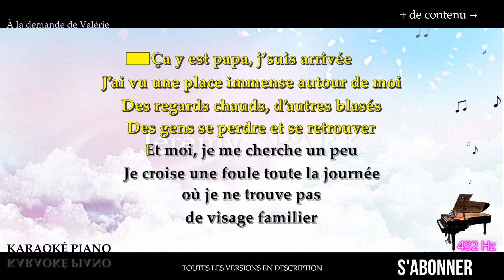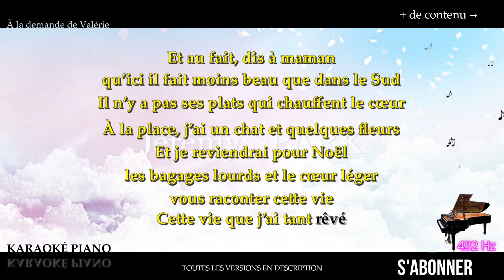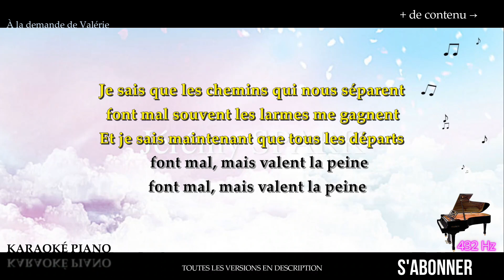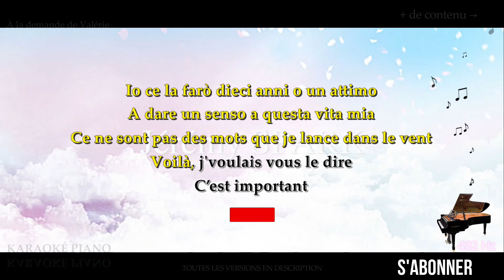Lettre à mes parents - Giulia FALCONE (Karaoké Piano Français - La 432 Hz)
Karaoké Piano Français : Lettre à mes parents - Giulia FALCONE, en LA 432 Hertz. ⭐BONUS ⭐
(lire la suite)⬇️

→  @Jérémy Spark

00:00 Introduction
00:14 COUPLET 1
00:43 REFRAIN
01:12 COUPLET 2
01:43 REFRAIN
02:12 COUPLET 3
02:41 REFRAIN
03:12 ÉCRAN DE FIN

▬▬▬▬▬▬▬▬  Paroles  ▬▬▬▬▬▬▬▬

Ça y est papa, j’suis arrivée
J’ai vu une place immense autour de moi
Des regards chauds, d’autres blasés
Des gens se perdre et se retrouver
Et moi, je me cherche un peu
Je croise une foule toute la journée
où je ne trouve pas
de visage familier

Je veux crier ma vie, ma joie, mes sentiments
Chanter cette flamme qui brûle, toucher au cœur ces gens
Ce ne sont pas des mots que je lance dans le vent
Voilà, j'voulais te le dire, c’est important

Et au fait, dis à maman
qu’ici il fait moins beau que dans le sud
Il n’y a pas ses plats qui chauffent le coeur
À la place, j’ai un chat et quelques fleurs
Et je reviendrai pour Noël
les bagages lourds et le cœur léger
vous raconter cette vie
Cette vie que j’ai tant rêvé

Je sais que les chemins qui nous séparent
font mal souvent les larmes me gagnent
Et je sais maintenant que tous les départs
font mal, mais valent la peine

Io ce la farò dieci anni o un attimo
A dare un senso a questa vita mia
Voilà, j'voulais vous le dire
C’est important